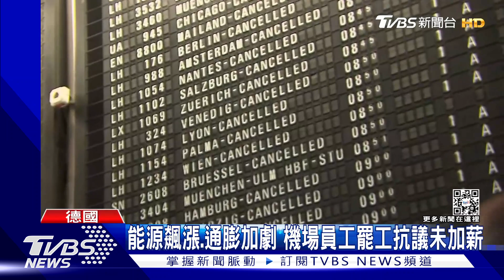錢太少受夠了! 德國8機場串連罷工2300航班取消｜TVBS新聞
德國8座機場的數百名地勤人員，在週五展開24小時大罷工，造成超過2300架航班取消，影響到30萬旅客。德國服務業工會抗議，資方不用討論加薪，尤其烏俄戰爭和疫情，導致能源價格，物價上漲，薪水根本不夠養活一家人。